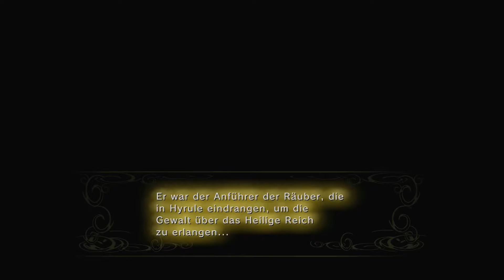The Legend of Zelda Twilight Princess HD [Deutsch] #048 - Der wahre Feind?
The Legend of Zelda - Twilight Princess - Nintendo

Hyrule versinkt im Schatten...

Um die Welt vor der Finsternis zu Retten macht
sich unsere Held auf das Dunkel zu
vertreiben und die Welt zu retten!